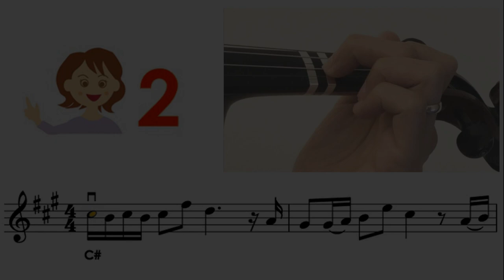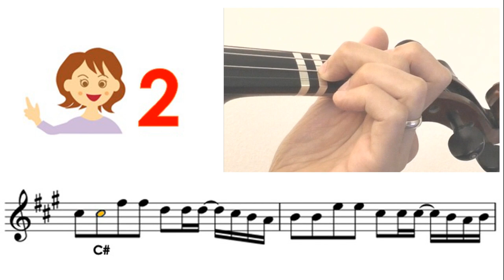Lily by Alan Walker sheet music and easy violin tutorial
Very Easy : Mostly key in A or D, all fingers on the tapes
Easy : Mostly key in G, mixed with low2, high3
Medium : other keys mixed with low1, high1, low4
Hard : mixed with 3rd position
Very hard : mixed with 2nd, 4th, 5th positions